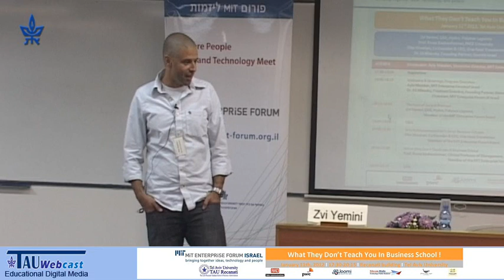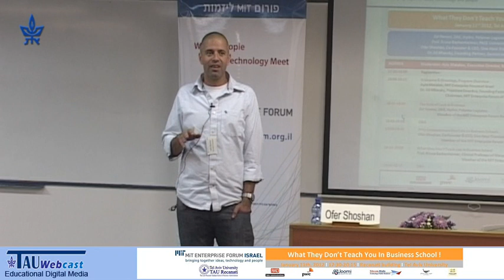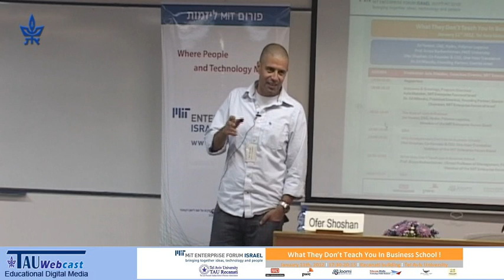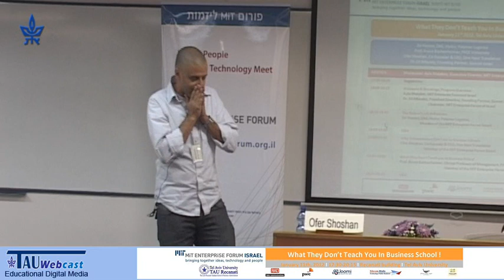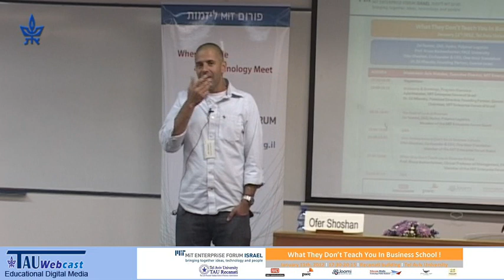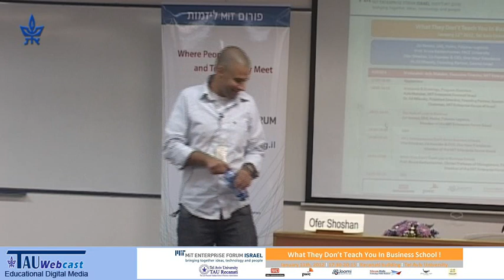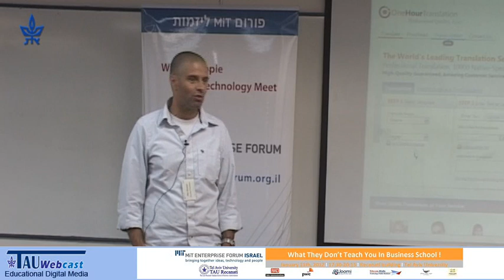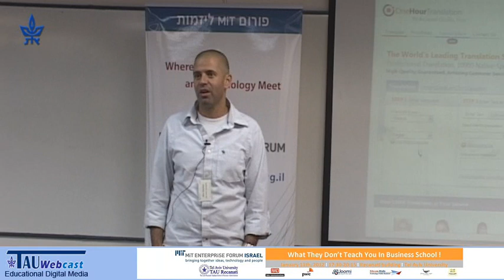Why Entrepreneurs Don't Go to Business Schools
Lecturer: Ofer Shoshan, Co-Founder & CEO, One Hour Translation, Member of the MIT Enterprise Board
"What They Don't Teach You in Business School!",
A conference that was held at the MIT Forum,
Faculty of Management,
Tel Aviv University,
11.1.12